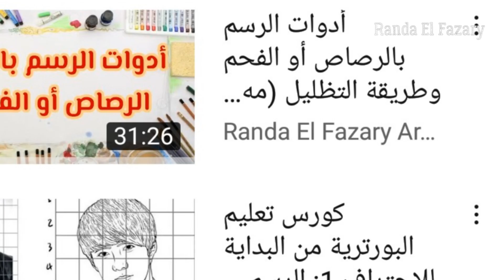إبداع X إبداع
الفيديو ده هدية مني للمتدربين معايا في كورس البورترية حقيقي رسومات جميلة مع انهم لأول مرة يرسموا بورترية ،ولسه ماكملناش الكورس كان اختبار سريع كده لما تم دراسته والنتيجة كانت اكثر من رائعة حيوهم معايا وشجعوهم لانهم بجد يستاهلوا 😍😍
ماتنسوش لو عجبكم شغلهم